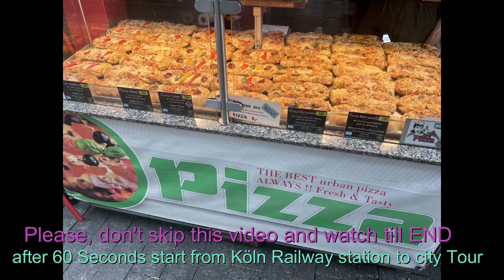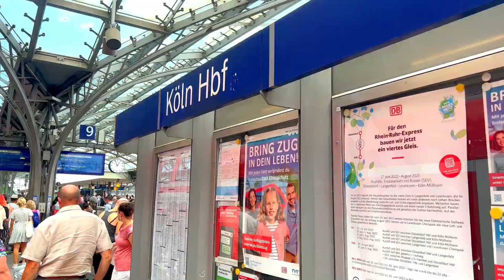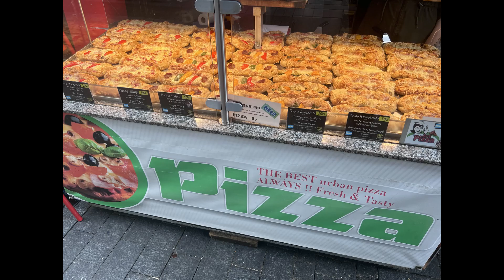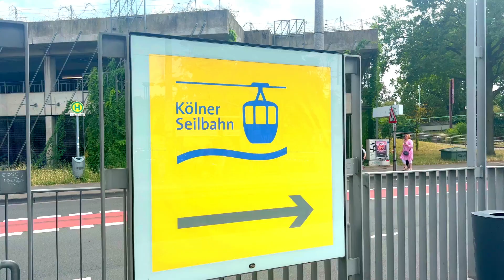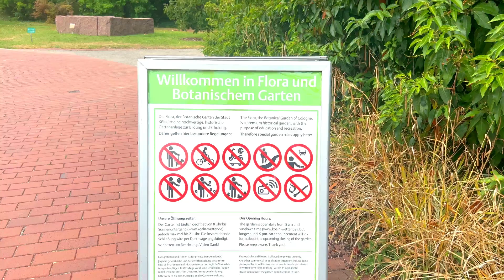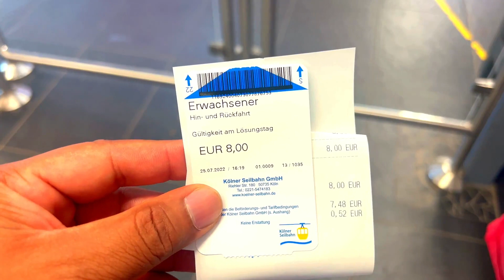𝐖𝐚𝐥𝐤𝐢𝐧𝐠 𝐢𝐧 𝐂𝐨𝐥𝐨𝐠𝐧𝐞 (𝐊ö𝐥𝐧) | 𝐆𝐞𝐫𝐦𝐚𝐧𝐲 | 𝐂𝐢𝐭𝐲 𝐓𝐨𝐮𝐫 | 𝐂𝐚𝐭𝐡𝐞𝐝𝐫𝐚𝐥 | 𝐍𝐢𝐜𝐞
DreamDestinationi was there in July 2022
Cologne, a 2,000-year-old city spanning the Rhine River in western Germany, is the region’s cultural hub. A landmark of High Gothic architecture set amid reconstructed old town, the twin-spired Cologne Cathedral is also known for its gilded medieval reliquary and sweeping river views. The adjacent Museum Ludwig
Welcome to Shakeel voyager in München
skibidi toilet
fortnite
robrox roblox, asmr, drachenlord, Erdogan, Gianmarco Zagato
Icrimax
Stumble guys, Apayinye, Aurora e ludovica
Ava, Avivedhd,Berello song,Bas knobbout,Bhoot bhoot ,Balckpin, Bmw munich